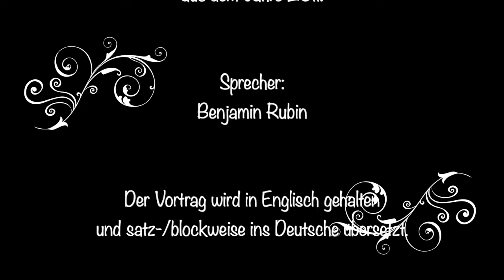Freedom in the Holy Spirit (Part 4/4) - Freiheit im Heiligen Geist (Teil 4/4)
- Freedom in the Holy Spirit
(Part 4/4)

- Freiheit im Heiligen Geist
(Teil 4/4)

Speaker:
Benjamin Rubin

Sprecher:
Benjamin Rubin